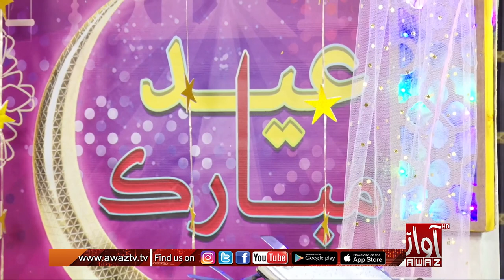Eid Ul Adha Special Transmission | Day 2 Part 1 | Saba Ali | Yasir Samo Awaz Tv